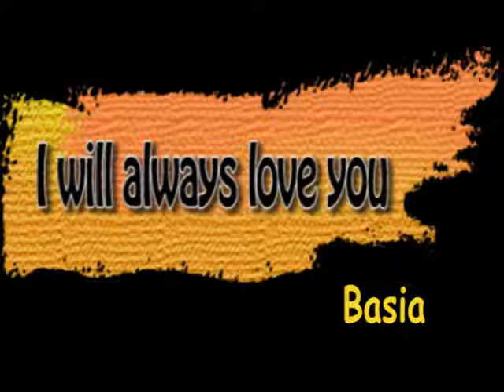Nuka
Nuka zaginięła w sierpniu 2006 roku.